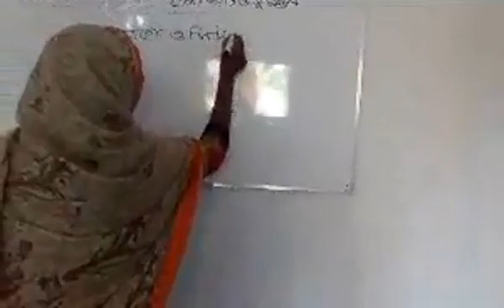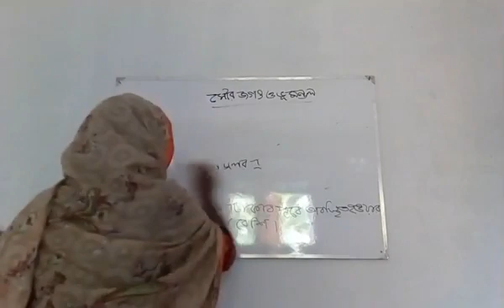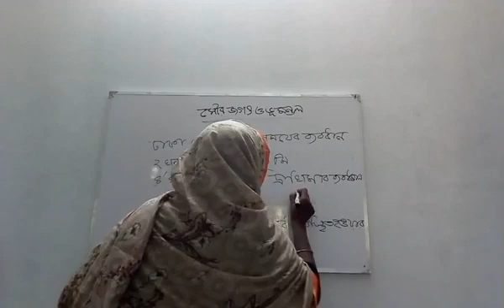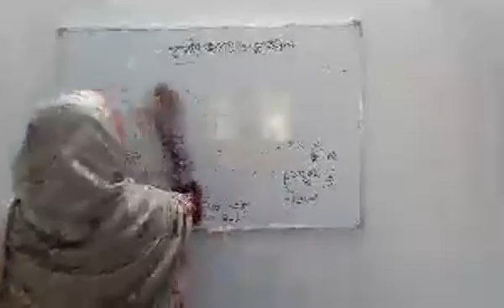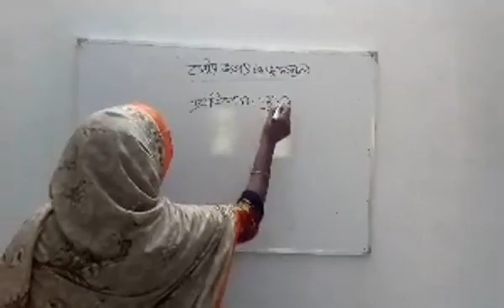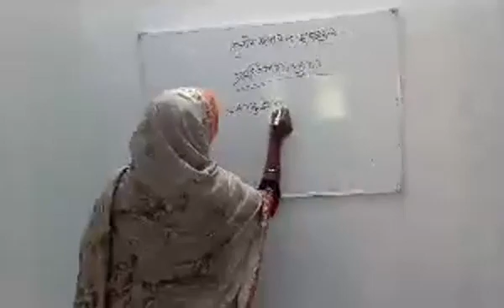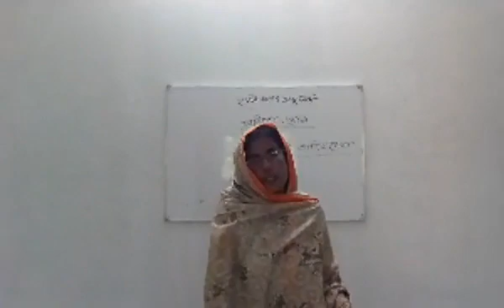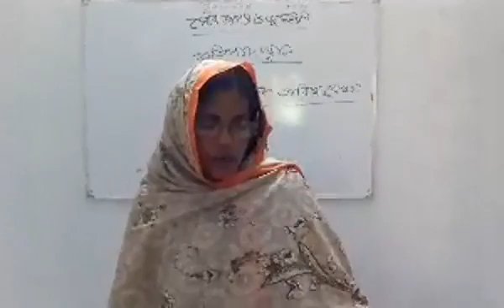31 August 2021